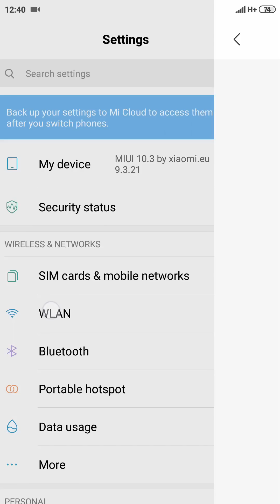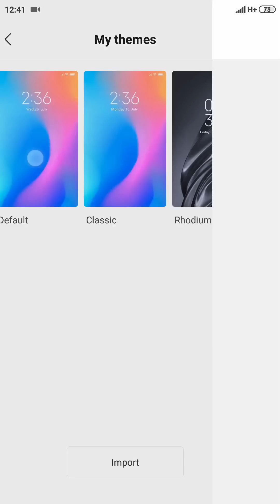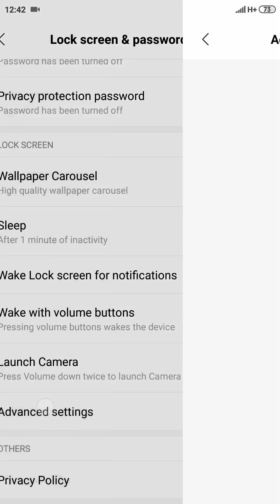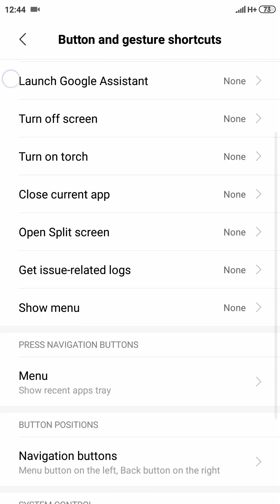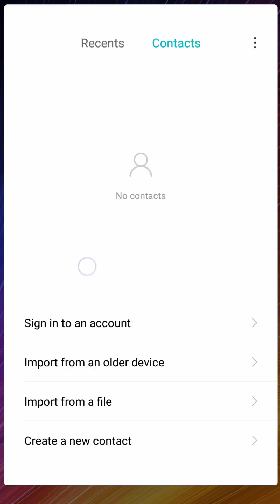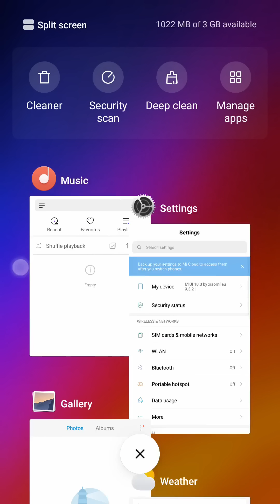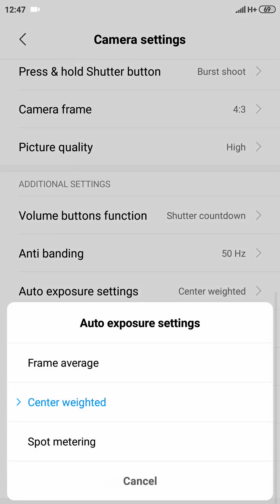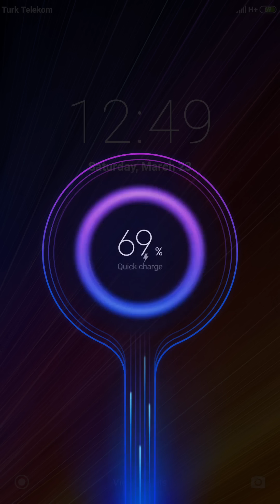Xiaomi Mi5 | Xiaomi EU 9.3.21 | MIUI 10 ROM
CHANGELOG 9.3.21

Lock screen
Fix - Lock screen notification bar double display problem
New - Charging screen for all devices

Landscape mode
Fix - Abnormal flashing when entering the Landscape mode interface after unlock (Mi 9, Mi 8 Pro)

Full screen
New - Water drop screen shape switch in full screen setting (Mi 9)

Face prompt
Fix - In some cases, the Face prompt does not disappear in time.

Game Toolkit
Optimize - Game toolkit fully upgraded, support for lock screen auto play, one-click switch network card and other functions. (Redmi Note 5, Redmi Note7)